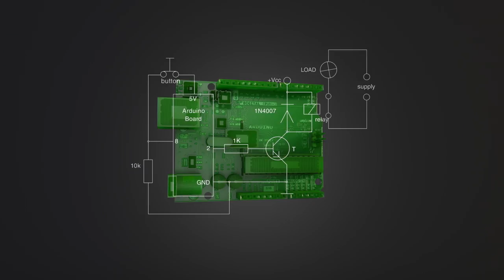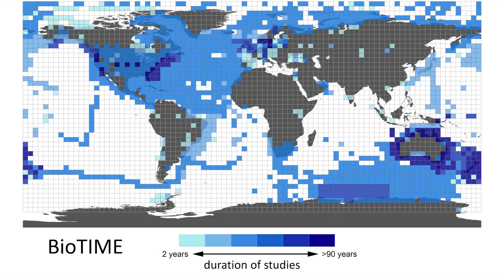Building resilience through preserving ecosystem distinctiveness | Anne Elizabeth Magurran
The same species are increasingly dominating different ecosystems, according to data collected by the team of Anne Magurran, Professor in the School of Biology at the University of St Andrews. She discusses why the Irish potato famine gives us reason to fear this process of biotic homogenization. The same species are increasingly dominating different ecosystems, according to data collected by the team of Anne Magurran, Professor in the School of Biology at the University of St Andrews. She discusses why the Irish potato famine gives us reason to fear this process of biotic homogenization.